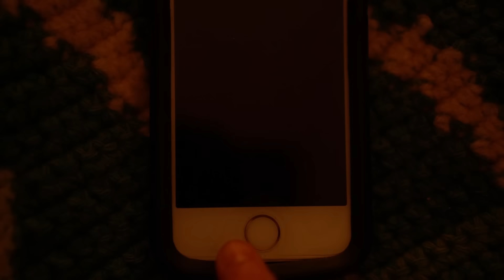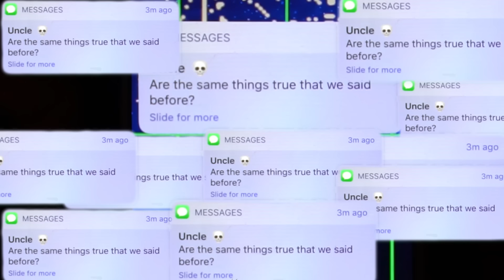Lee Ranaldo - Uncle Skeleton (Official Video)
Lee Ranaldo's Electric Trim Live At Rough Trade East is also available

Lee Ranaldo, co-founder of Sonic Youth, visual artist, producer and writer, has worked with several special guests on 'Electric Trim', including Raul Refree, Sharon Van Etten who sings on six of the tracks and duets on ‘Last Looks’ and Kid Millions (aka Man Forever) as well as longtime friend and collaborator Nels Cline (Wilco). In addition, the album features Ranaldo’s band The Dust (fellow Sonic Youth member Steve Shelley, guitarist Alan Licht, and bassist Tim Luntzel).

View the trailer for 'HELLO HELLO HELLO', the feature-length documentary on the making of the album

Connect with Elisa Ambrogio on Twitter and Instagram: @invisiblemotor